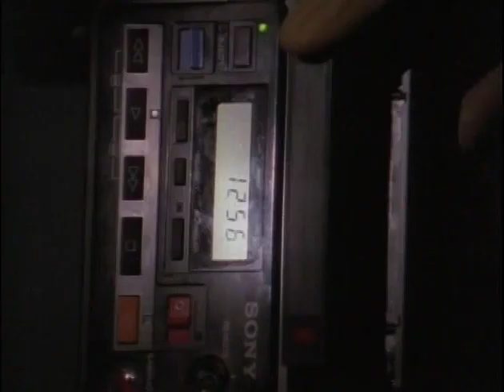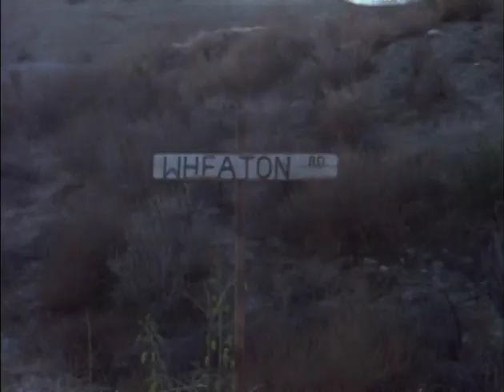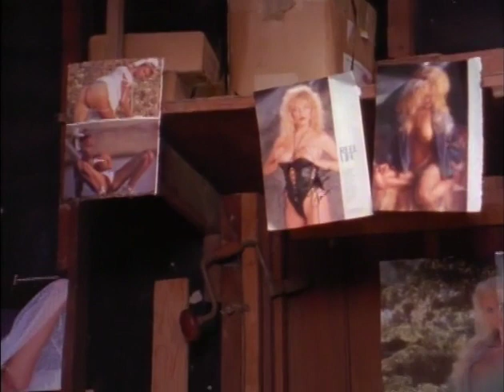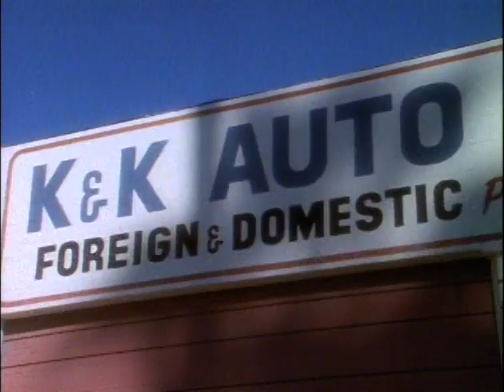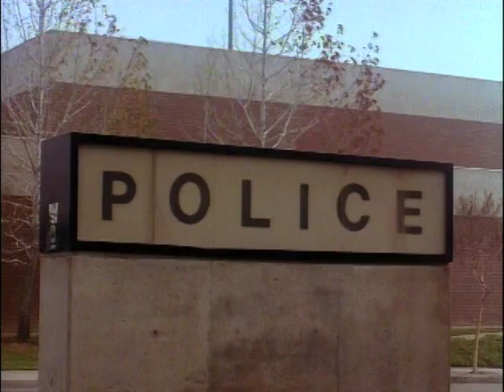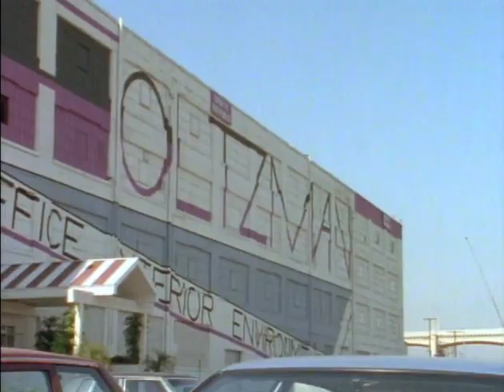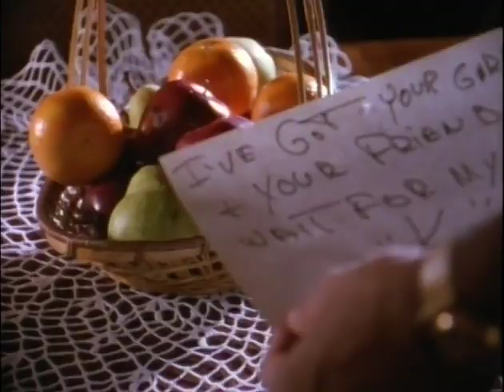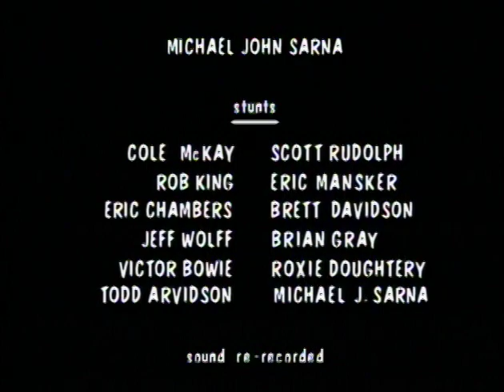Chance (1990)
Chance - Sometimes one chance is all you get... Sometimes that's all you need.

 After a daring robbery of a jewelery store, the thieves accidentally let their loot fall into the unsuspecting hands of repo man and secret alcoholic Zach. When the crime lord behind the heist learns of the whereabouts of his diamonds, he instructs his thugs to find Zach and get the jewels back by any means possible. Zach gets help from his friend, police detective Chance, but they will both need more than a little luck to prove that neither of them were behind the robbery, and to keep the actual thieves from getting their revenge.

 Starring: Lawrence Hilton-Jacobs, Dan Haggerty, Roger Rodd and Addison Randall
 Written by: Joe Hart, Joseph Merhi and Addison Randall
 Directed by: Charles T. Kanganis and Addison Randall